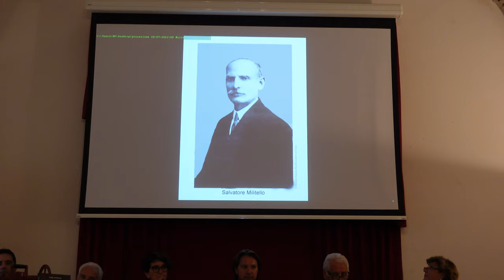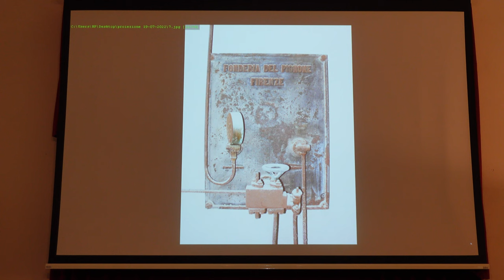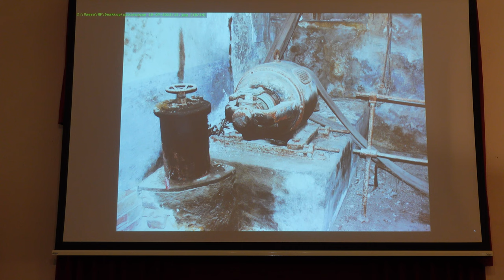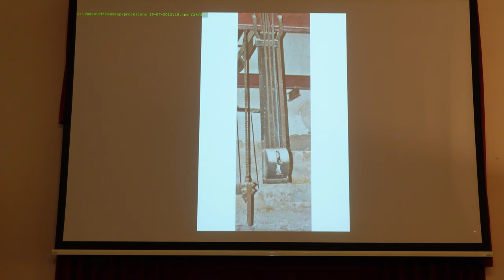LE VIE DEL FREDDO. L'antico commercio della neve a Noto.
"Viaggio in un mondo che non cè più... e forse rimpiangiamo"
Martedì 19 luglio 2022 nella sala Gagliardi di Palazzo Trigona a Noto si è svolto il convegno " Le vie del Freddo" l'antico commercio della neve a Noto. Oltre al Sindaco Corrado Figura hanno partecipato i Sindaci di Buccheri Alessandro Caiazzo e di Chiaramonte Gulfi Mario Cutello, i Presidenti delle Pro Loco dei monti Iblei e il Presidente Provinciale dell'UNPLI di Siracusa Luca Fazzino.
I punti focali sono stati il procedimento della conservazione e di come avveniva il trasporto del ghiaccio con la visione di un video del Prof. Luigi Lombardo.
Il connubio fra turismo ed enogastronomia con Pippo Formica.
Il quartiere e la fabbrica della "Macchina ro Ghiacciu" volutamente così denominata, costruita più di 110 anni fa dai fondatori e padroni i Signori Meli e Militello con proiezioni di foto di Piero Giarratana e l'intervento di Paolo Tiralongo.
La serata si è conclusa con la proposta di denominare Piazza Taranto in Piazza Meli-Militello, di preparare dei Protocolli d'intesa tra il Comune di Noto e i Comuni Iblei e la degustazione realizzata dal vivo, con l'antico metodo, del sorbetto al limone con due gocce di limoncello.
( Piero Giarratana, Presidente Pro Loco Noto )